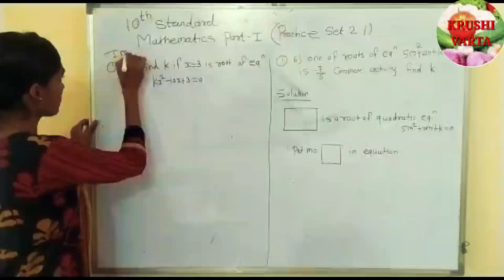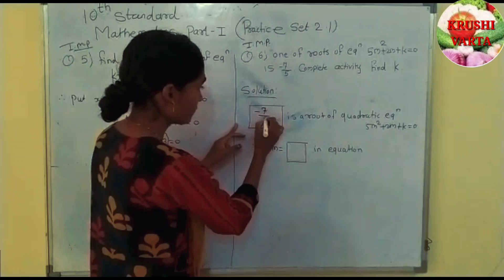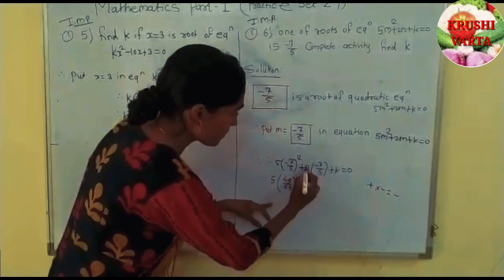10 वी 12 वी गणित भूमिती विषय येथे विद्यार्थ्यांना पूर्णपणे शिकवले जातील.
शेतकरी मित्रांनो आपल्या घरातील आपली मुलं किंवा भाऊ-बहीण जर असतील तर त्यांच्यासाठी आपण येथे गणित भूमिती या विषयाची पूर्ण उदाहरणे सोडून येणार आहोत एकदम साध्या सोप्या पद्धतीत ही उदाहरणे आपल्याला सोडून देण्यात येतील. उदाहरणा बद्दल आपली काही समस्या असल्यास आपण कमेंट बॉक्समध्ये पण कमेंट करू शकता. यासाठी फक्त आपल्याला यु ट्यूब वरती जाऊन मॅथेमॅटिक्स ग्रोथ असे चॅनेल चे नाव सर्च करून चॅनल सबस्क्राईब करायचा आहे याला कुठलाही चार्ज लागत नाही. चॅनेल ची लिंक पण आपण देणार आहोत. mathematics growth channel